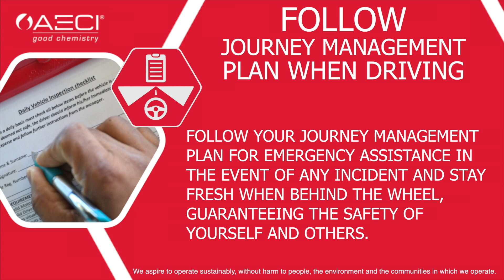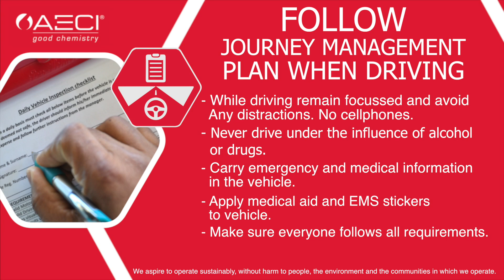Follow Journey Management Plan